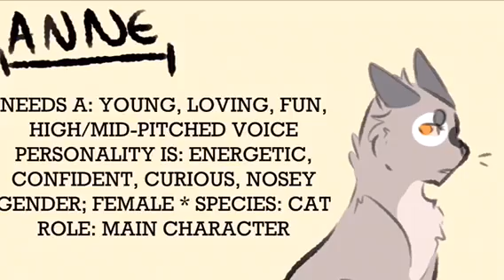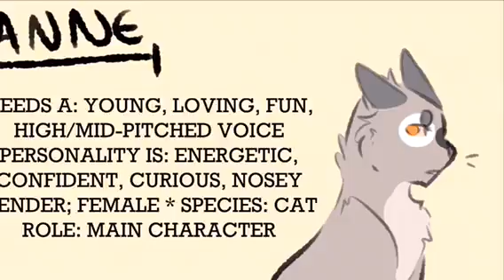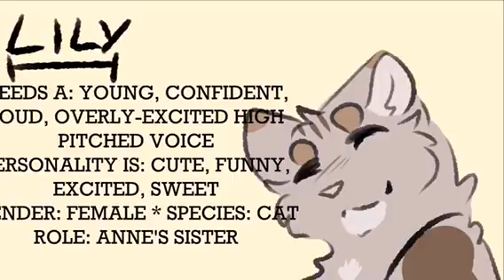"Anne" Audition- Anne & Lily